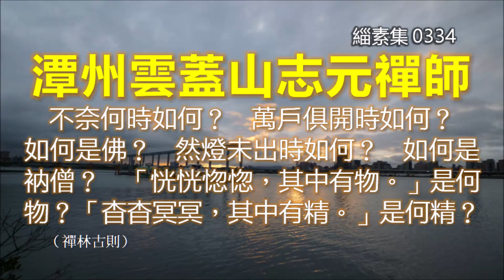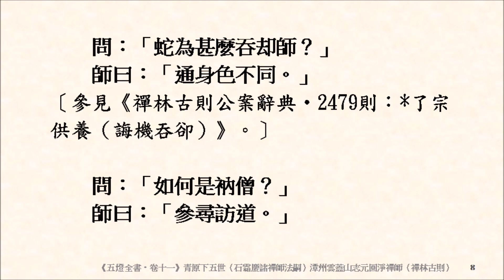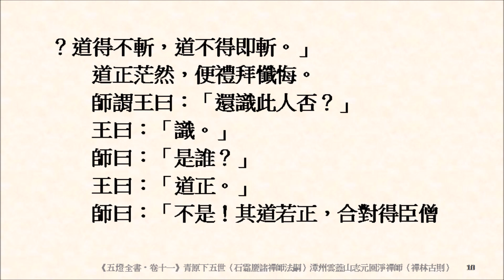緇素集 0334：《五燈全書‧卷十一》〈青原下五世（石霜慶諸禪師法嗣）潭州雲葢山志元圓淨禪師〉不奈何時如何？萬戶俱閉即不問，萬戶俱開時如何？如何是佛？然燈未出時如何？蛇為甚麼吞却師？如何是衲僧？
第三七九　潭州（湖南長沙）雲蓋山圓淨志元〔一則〕